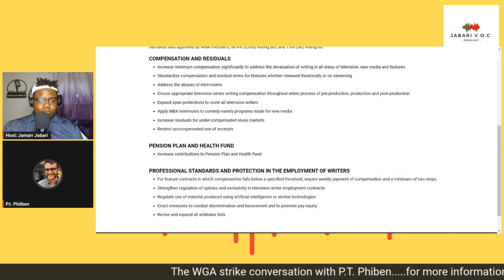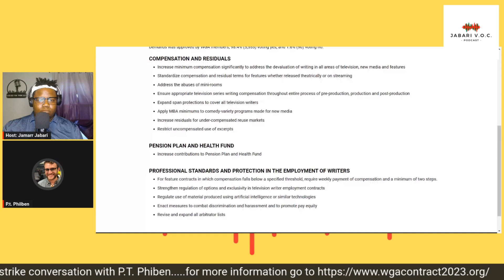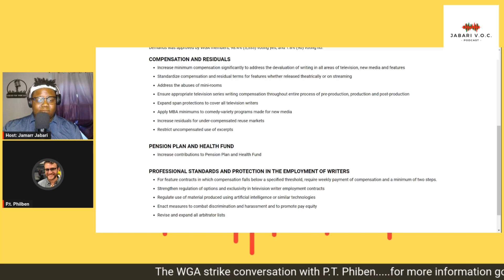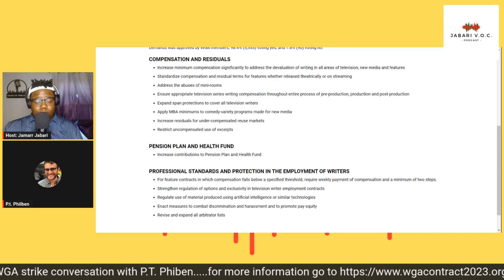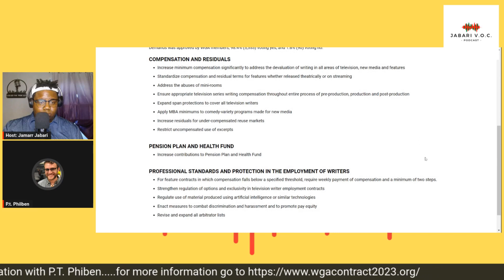WGA Strike with P.T. Philben Episode 4:19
Excited to have had old High school friend and classmate P.T. He is an writer with Netflix credit nightagentnetflix and big supporter of the writers guild strike.